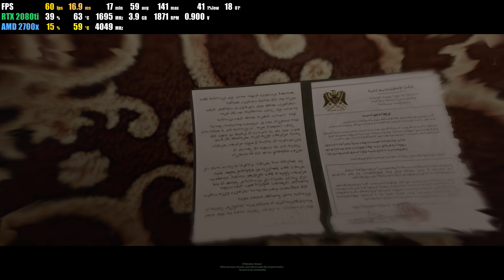RTX 2080ti | Beyond Two Souls | max graphic 4K